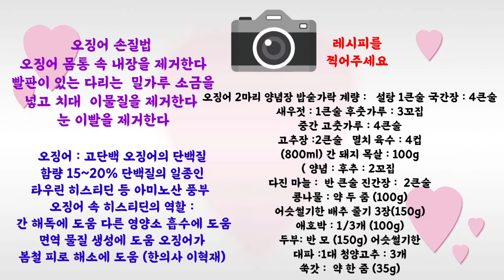알토란 통오징어찌개 임성근 바다 보약 밥상 싱싱한 오징어가 통째로 ♡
지금이 딱! 임짱 표 바다 보약 밥상 큰 일교차 로 면역력 저하
봄 건강 지키려면 통오징어찌개
드세요 ♡♡♡